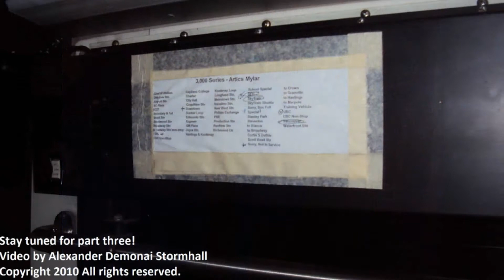Vancouver TransLink 1991 New Flyer D60 B3009 (Part Two)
Please note, this is part two of three. This is a video of B3009 seen on route 135 SFU Express. Watch as this bus screams its way through Hastings Street in Burnaby, through myriad shops until it reaches Burnaby Mountain!

Engine: Detroit Diesel 6V92TA
Transmission: Allison HTB-748 4-speed